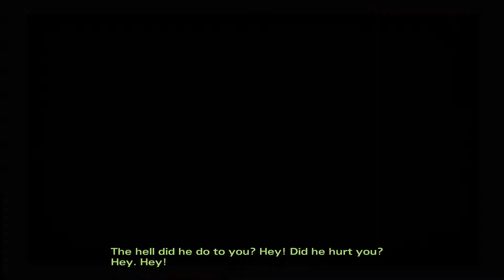The Walking Dead - Season 2 / Episode 3 - GamePlay (PC)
The Walking Dead - Season 2 - GamePlay. (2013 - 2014)

Recorded with : Dxtory 2.0.141

My PC :
CPU: Intel® Core™ i5 8400
GPU: Gigabyte GeForce GTX 1060 Windforce OC 6GB
RAM: 16GB, DDR4, 2666MHz
SSD: Samsung 850 Evo 250GB
SSHD: Seagate FireCuda 2TB